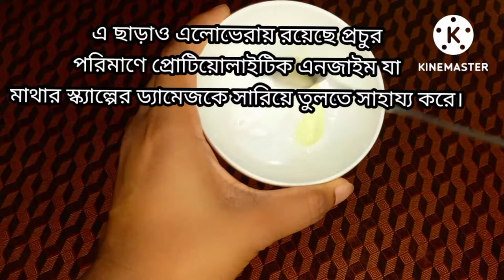শ্যাম্পুর সাথে মাত্র তিনটি উপাদান মিশিয়ে চুল ঘন কালো ও লম্বা করে তুলুন মাত্র এক সপ্তাহে। longhair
শ্যাম্পুর সাথে মাত্র তিনটি উপাদান মিশিয়ে চুল ঘন কালো ও লম্বা করে তুলুন। longhair